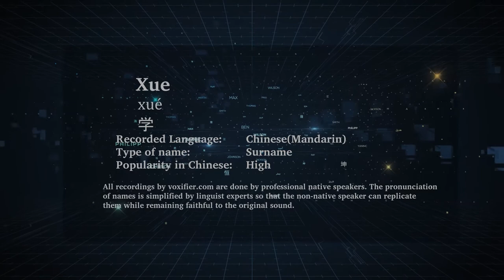How to Pronunce Xue (Xué, 学) in Chinese (Mandarin) - Voxifier.com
This is the Chinese (Mandarin) pronunciation, gender, and phonetics recording of the name Xue (学, Xué). The same name may exist in other languages with different pronunciations.  Check the meaning of name along with other possible pronunciations or similar names for free Voxifier uses the help of expert linguists to simplify pronunciations by replacing some special sounds with sounds more commonly available across all languages.